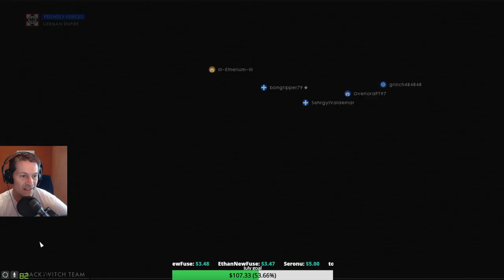Battlefield 1 - That was over fast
Download and use this browser and collect BAT (cryptocurrency)

Geforce 1080
i7 4790k
16GB ram